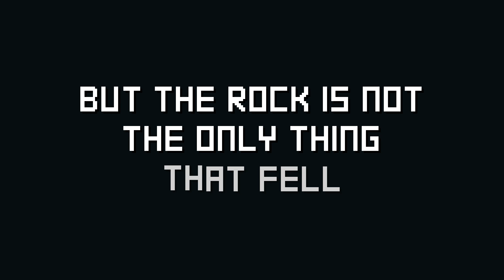Theropods - Official Trailer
Face dinosaurs, solve puzzles and travel back to the time of dinosaurs and pixelated adventure games.